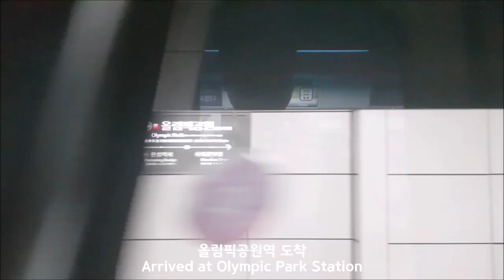9호선 급행 김포공항-중앙보훈병원 주행영상(Seoul Line 9 Express Gimpo Int'l Airport-VHS Medical Center)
정차역: 김포공항(0:21)-마곡나루(3:52)-가양(7:20)-염창(10:37)-당산(13:58)-여의도(16:31)-노량진(18:40)-동작(22:16)-고속터미널(24:59)-신논현(28:15)-선정릉(30:07)-봉은사(32:13)-종합운동장(34:03)-석촌(37:38)-올림픽공원(41:20)-중앙보훈병원(44:34)
(Station: Gimpo Int'l Airport(0:21)-Magoknaru(3:52)-Gayang(7:20)-Yeomchang(10:37)-Dangsan(13:58)-Yeouido(16:31)-Noryangjin(18:40)-Dongjak(22:16)-Express Bus Terminal(24:59)-Sinnonhyeon(28:15)-Seonjeongneung(30:07)-Bongeunsa(32:13)-Sports Complex(34:03)-Seokchon(37:38)-Olympic Park(41:20)-VHS Medical Center(44:34))